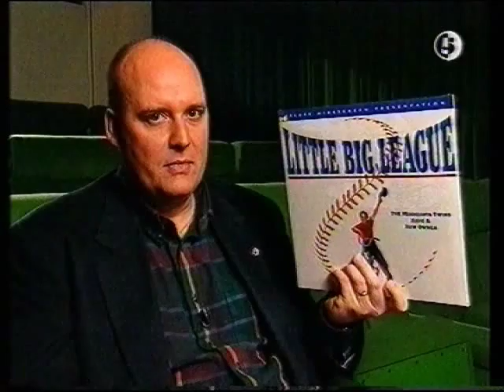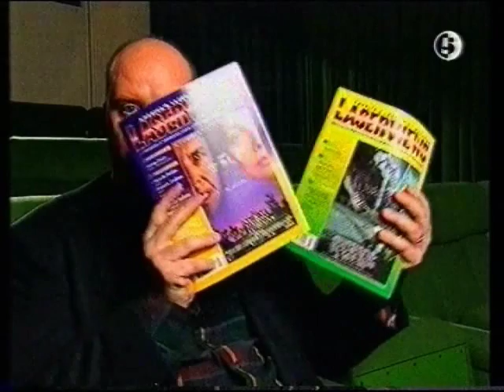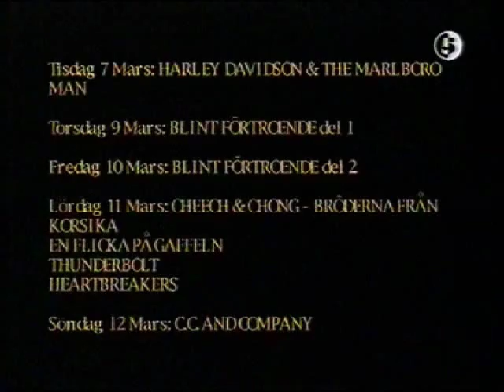Femman: "Niobio", med Ronny Svensson (1995)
Ronny Svensson presenterar filmer som ska visas nästa vecka (1995) i kanalen "femman".
Klippt för tid och rättigheter.
Scener ur:
"Harley Davidson & the Marlboro Man"
"Blint Förtroende" (TV: 1990)
"Cheech & Chong: Bröderna från Korsika"
"Heartbreakers" (1984)
"C.C. & Company"